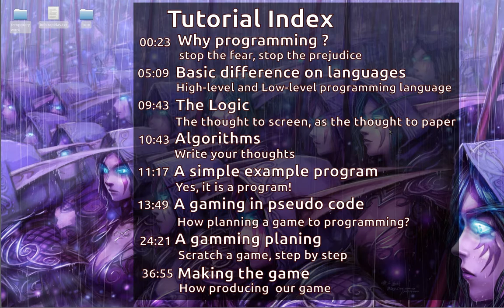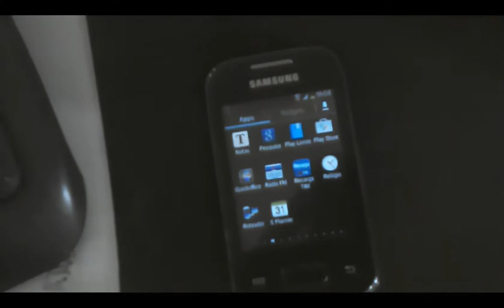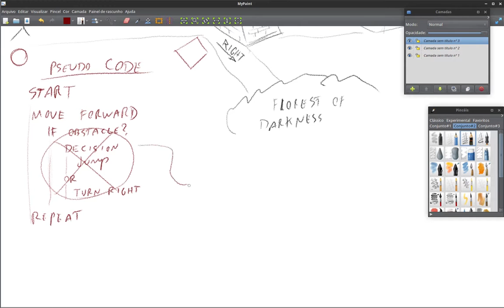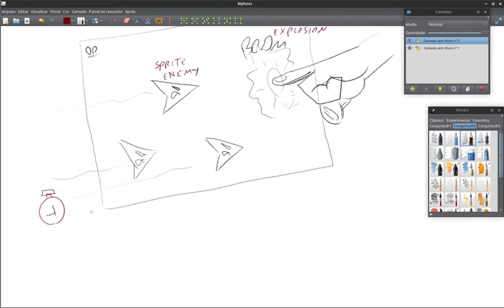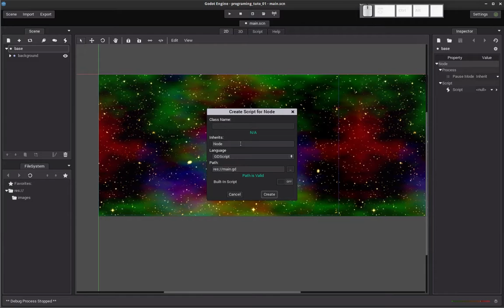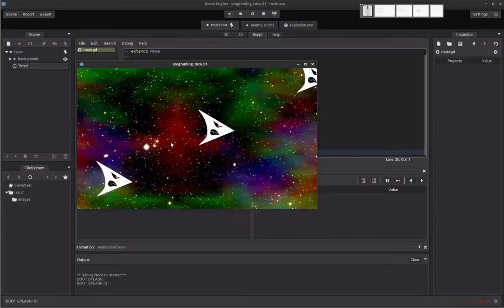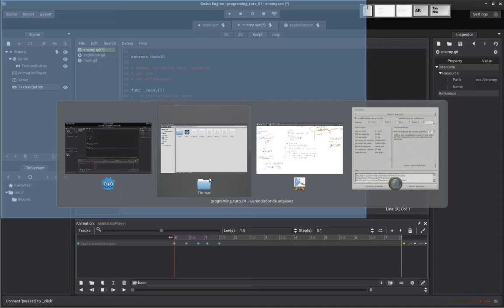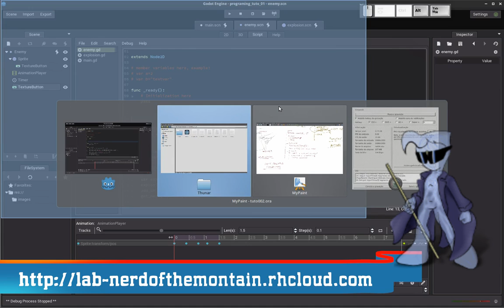Programming to beginers - Programação para iniciantes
A beginers guide to starters in game development.
Um guia para iniciantes no mundo de desenvolvimento de games.